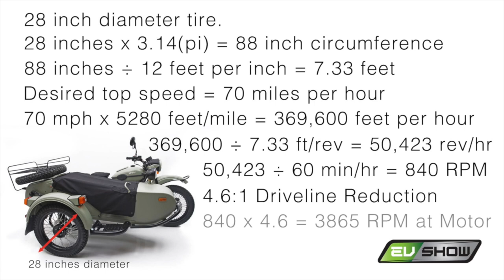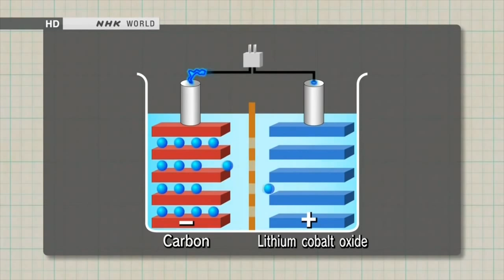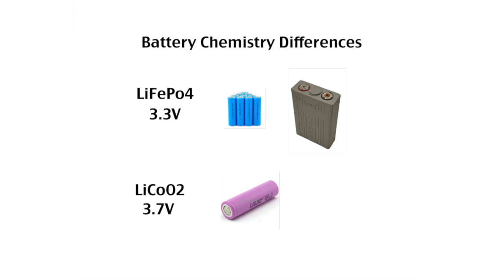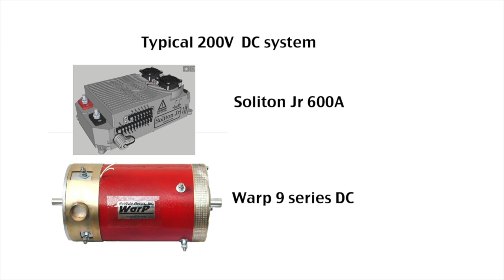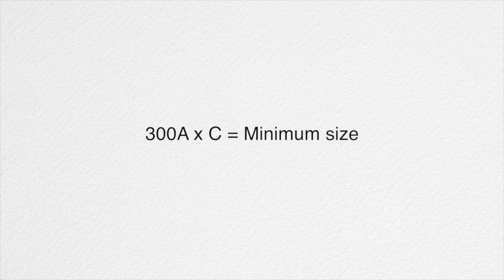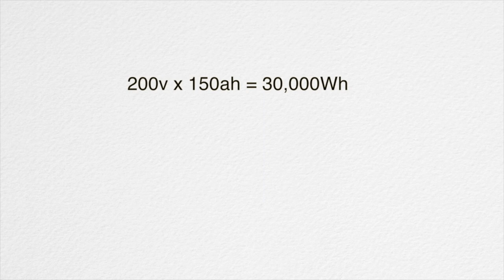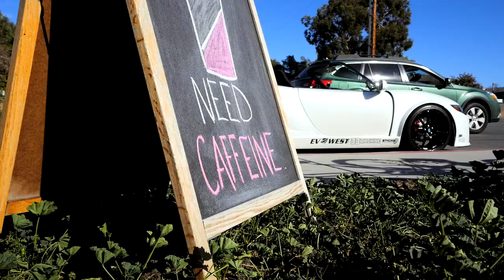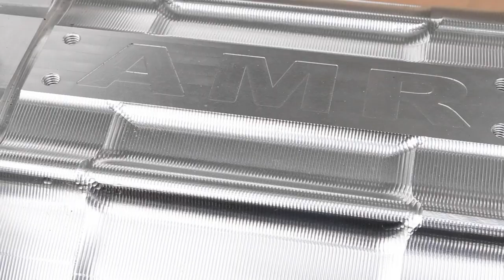The EV Show - February 2015 - Episode 3 - EV West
In this month's episode, Hutch and Michael drive around in a recently completed project car, the Factory Five 818 electric by 33 Machine. The show segments feature recent news, a new Fiat project, Formula E Buenos Aires, a thermal imaging camera, a Porsche Boxster, power steering options, a battery primer by Jehu Garcia, the AMR dual stack motor, Baja 1000 announcement, Car of the Month by Mike Pethel, and the Ferrari 308 update. For a complete index of the show, please visit EVShow.com.